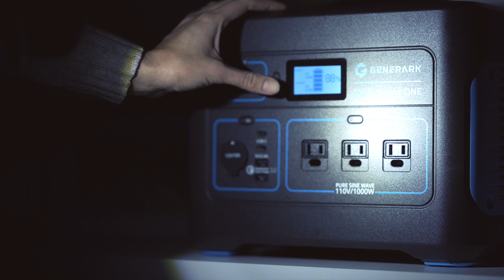Generark - Power your life in any emergency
Generark HomePower ONE

Emergency Backup Battery Power Station for Your Home

The HomePower ONE is a reliable, versatile, and portable power supply to keep your family protected and connected at home. It serves as an emergency backup battery power station to charge your electronic devices and operate your home appliances in disasters and accidents.